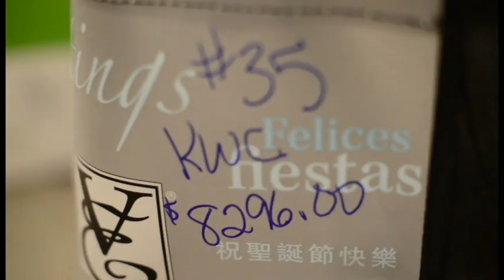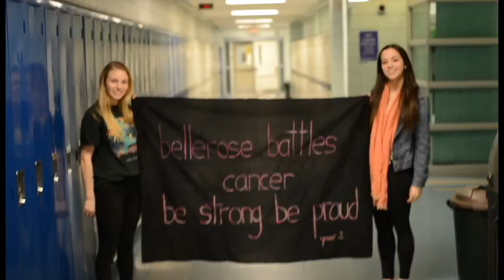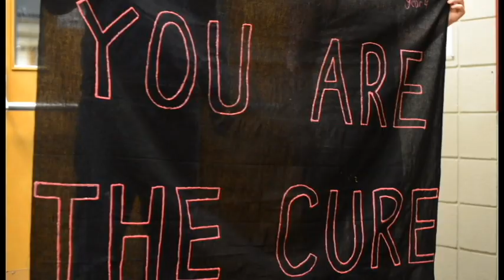Opening Ceremonies: Bellerose Bike-a-Thon 10